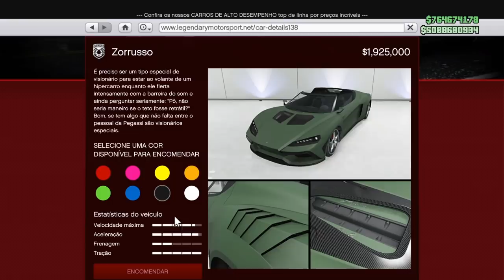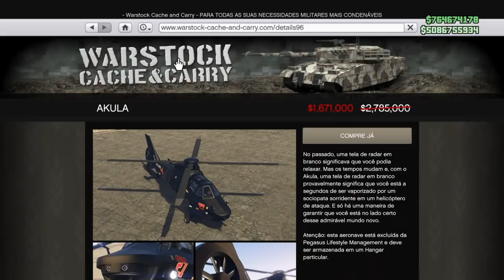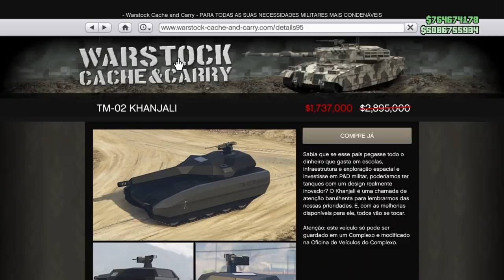*ATUALIZAÇÃO PESADA* 2xDIN. ATO 3, CARRO NOVO, Chuva de duplo DIN. e RP, MUITA promoção |GTA ONLINE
CHEGOU ATUALIZAÇÃO NO GTA ONLINE !! *ATUALIZAÇÃO PESADA* 2xDIN. ATO 3, CARRO NOVO, Chuva de duplo DIN. e RP, MUITA promoção |GTA ONLINE|

★ SEJA MEMBRO DO CLUB!!! *AGORA COM 3 CATEGORIAS: PRATA, OURO E DIAMANTE! *GRUPO DE BATE PAPO NO TELEGRAM E COMANDO EXCLUSIVO!
★Benefícios para membros do Club PRATA:
1) Comando Exclusivo HUNTERS CLAN CLUB (Podendo jogar comigo no PS4)
2) Cor de Comando: SECRET GOLD ;
3) Grupo de Mensagem Exclusivo para falar comigo (PSN);
4) Acesso exclusivo a um selo nos comentários e no bate-papo ao vivo;
5) Emojis personalizados para bate-papo ao vivo.
★Benefícios para membros do Club OURO:
TODOS OS BENEFÍCIOS DA CATEGORIA PRATA + UMA GAMEPLAY COMIGO E OUTROS MEMBROS OURO!
★Benefícios para membros do Club DIAMANTE:
TODOS OS BENEFÍCIOS DAS CATEGORIAS PRATA E OURO + MENÇÃO EM 1 VÍDO COM LIMK DO SEU CANAL!

OS MELHORES BUGS DE DINHEIRO FUNCIONANDO AGORA:
★Músicas intros:
1° Starset - It Has Begun
1° Arman Cekin - Sever The Ties (ft. Esther Sparkes)
2° Veorra Strangers
★Músicas Fundo (SHARE FACTORY):
1° TMPSTEDgweedVNMSTRD1
1° SHIVERS
2° BEAUTIFUL DAY